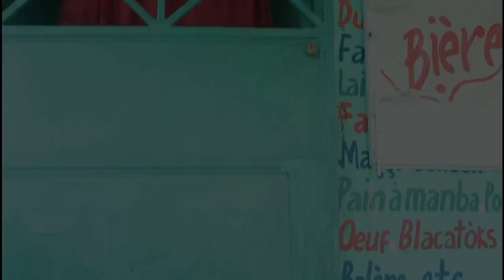Ou koupab Papa #6 “NEG YO VOLE VOLE TELF MALPOUGRA AK ZAGOLORAY LA”